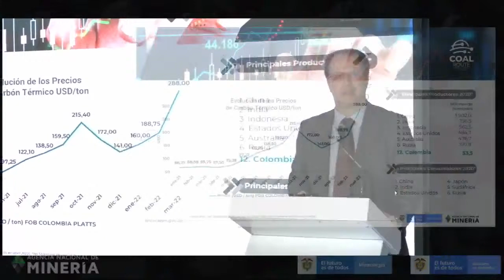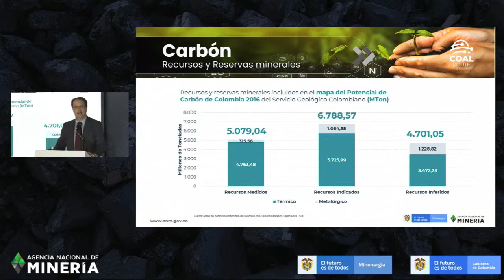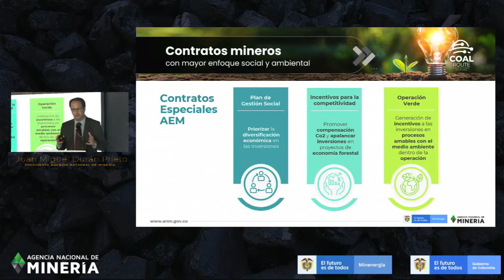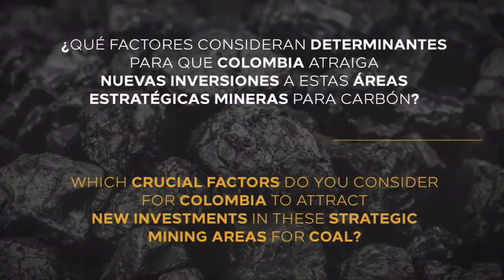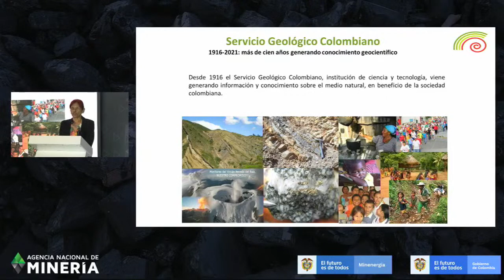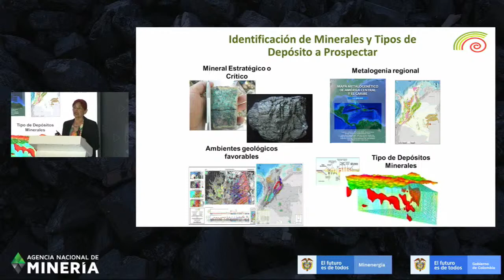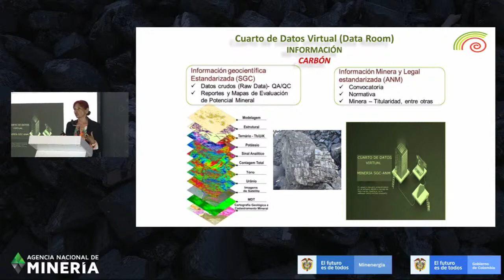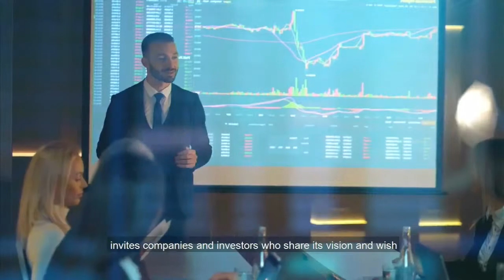Coal Mining Round 2022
To promote and strengthen the development of the mining sector, The Agencia Nacional de Minería presents two strategic mining areas for the exploitation of coal in the country.